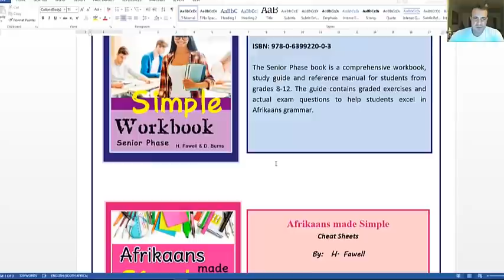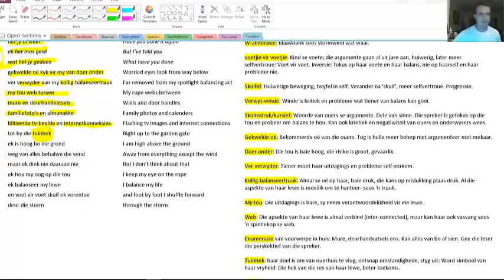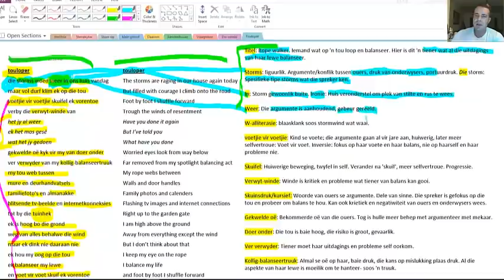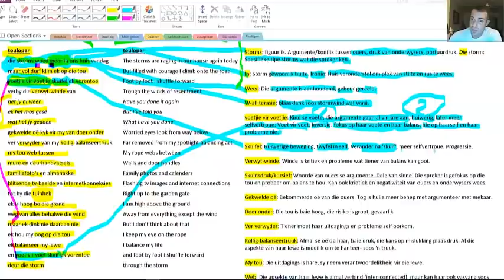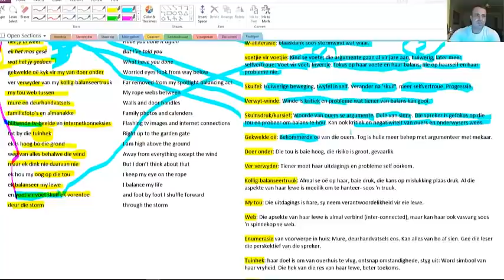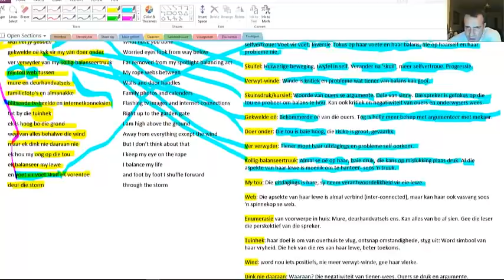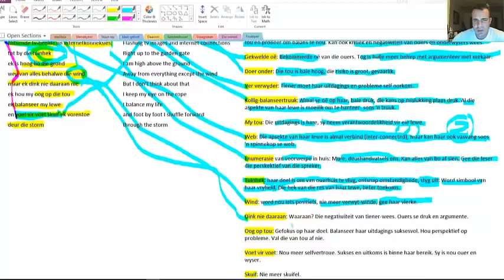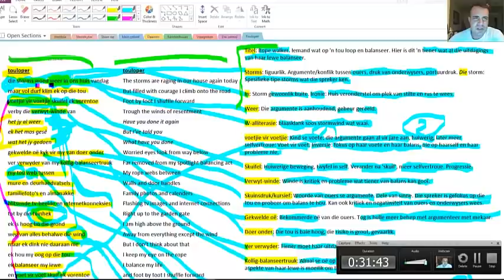Summary of Touloper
Get Afrikaans Made Simple books at CNA stores now!